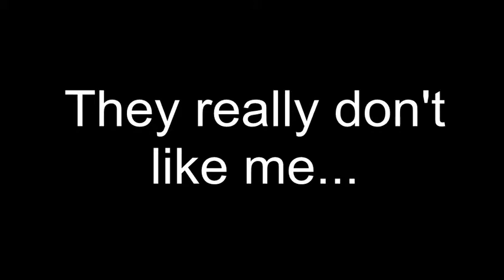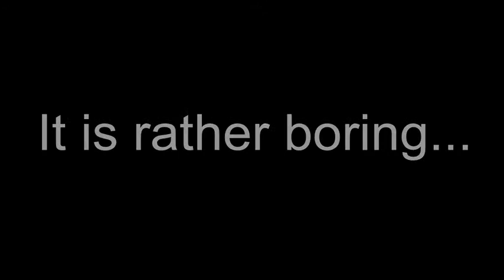Star Trek Online RRF: Lets Play: Part 4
In this part we head to the Gasko System to recruit an old station for the cause to have a repair facility. We then head around the sector to find a new home.